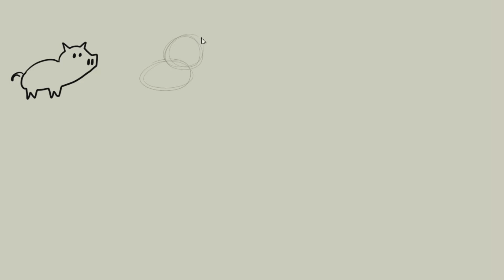how to draw a pig - 5 different ways!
how to draw a pig (animal)
There you see 5 different ways drawing a pig
A pig is any of the animals in the genus Sus, within the Suidae family of even-toed ungulates. Pigs include the domestic pig and its ancestor, the common Eurasian wild boar (Sus scrofa), along with other species; related creatures outside the genus include the peccary, the babirusa, and the warthog. Pigs, like all suids, are native to the Eurasian and African continents. Juvenile pigs are known as piglets. Pigs are highly social and intelligent animals

drawing a pig
pig painting,
pig speedpainting,
pig animal drawing,
drawing a pig,
painting a pig,